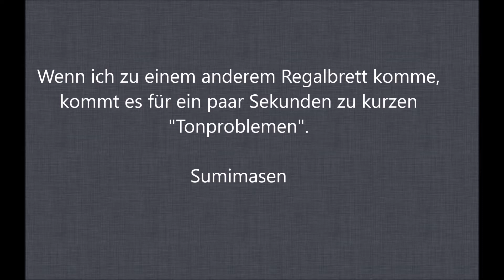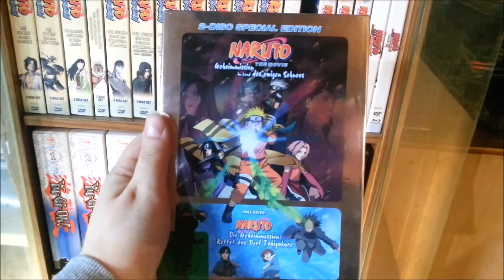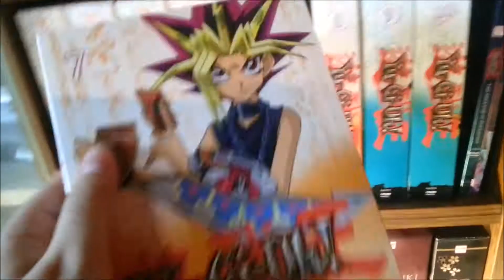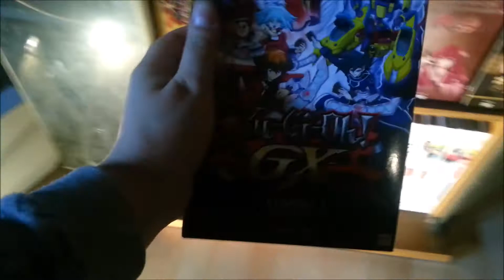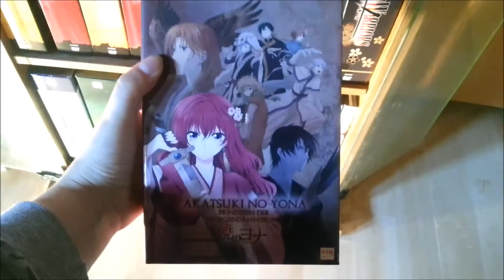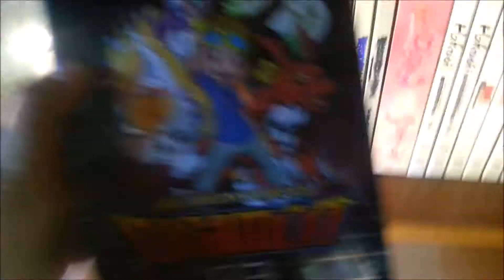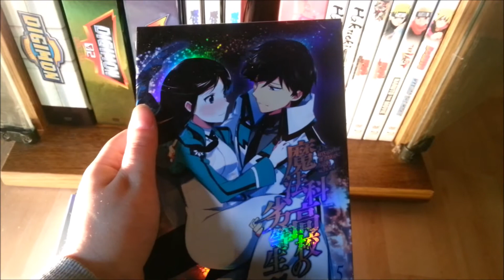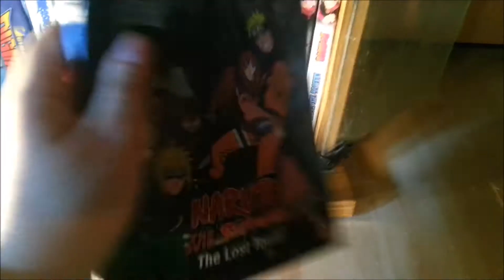Leen's Anime Sammlung Part 1 - KSM Anime Regal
Heute gibt es den ersten von 3 Teilen meiner Anime Sammlung.
Teil 2 folgt in Kürze, Teil 3 nach der Animagic.
Nochmals Sorry für die kurzen Tonstörungen. Die kommen daher das ich mein Handy in der Hand halten musste. Ich hoffe sie stören nicht zu sehr.

Eure Leen